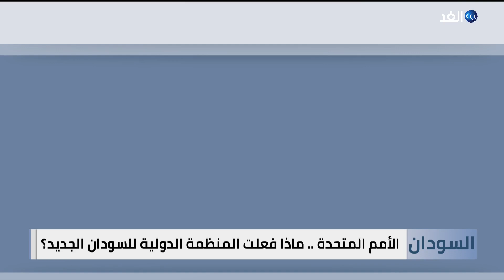مع تصاعد القتال .. لماذا تراجع الدور الأممي في السودان؟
بهدف إطفاء نيران الحروب وبسط السلام، و من أجل سلامة الانسان، أقرت بلدان العالم مواثيق ، ودشنت منظمات تشرف على تحقيق تلك الأهداف ، و على رأسها الأمم_المتحدة.وفي السودان .. كانت المنظمة الأممية تعمل من خلال بعثتين رئيسيتين، الأولى اسمها يوناميس، و أنشئت في مارس 2005، عقب اتفاقية السلام الشامل بين الحكومة والحركة الشعبية لتحرير السودان. وتمثلت مهام هذه البعثة في دعم تنفيذ اتفاقية السلام، و توفير المساعدات الإنسانية، والحماية، وتعزيز حقوق_الإنسان، ودعم بعثة الاتحاد الإفريقي في السودان. وفي يوليو 2011 ، أعلن انتهاء مهمة "يوناميس" رسميا، ونُقلت معداتها وأفرادها إلى جنوب_السودان، لتنضم إلى مثيلتها هناك. أما البعثة الأممية الثانية للسودان ، فرأت النور في يونيو 2020 تحت اسم "يونيتامس"، والهدف هذه المرة، دعم الانتقال_الديمقراطي، وحماية الوثيقة الدستورية والمدنيين، وبناء السلام. لكن هذه البعثة طالتها انتقادات واسعة، حيث اتهمت بعدم الجدية في تنفيذ مهامها، بعد سقوط قتلى خلال مظاهرات مطالبة بالحكم المدني . فيما سمي بانتهاك الوثيقة_الدستورية .بل وصل الأمر إلى خروج مظاهرات في نوفمبر 2022، تطالب برحيل رئيس البعثة الأممية، الألماني فولكر بيرتس، بدعوى وقف "التدخلات الأجنبية" . ومع اندلاع الصراع العسكري الراهن ، رأينا البعثة_الأممية تسارع إلى إجلاء موظفيها من الخرطوم، دون ان نرى للمنظمة الدولية تأثيرا فاعلا في إقناع الطرفين بالتفاوض أو حتى رعاية هدنة واحدة الهدن المتعاقبة، فماذا فعلت الأمم_المتحدة لـ السودان الجديد ؟ وماذا تفعل الآن؟... المزيد من التفاصيل يتحدث من القاهرة بهاء عيسى الكاتب والباحث السياسي السوداني، ومن نيويورك السفير / مسعود معلوف الدبلوماسي السابق، ومن باريس الدكتور محمد تورشين الكاتب والباحث السياسي السوداني، مع محمد المغربي، عبر برنامج